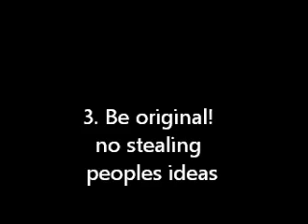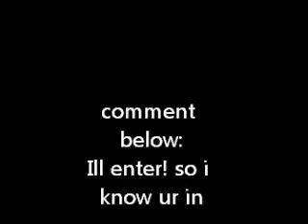webkinz music video contest! (OPEN!!!)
the reason im saying winners on July 20th is because i will be on a trip for a week or two. ill be making vids there, but it's for my birthday, and thats why im going on a trip =)